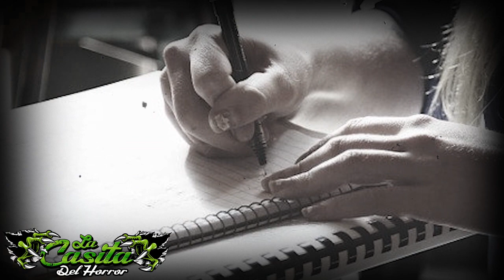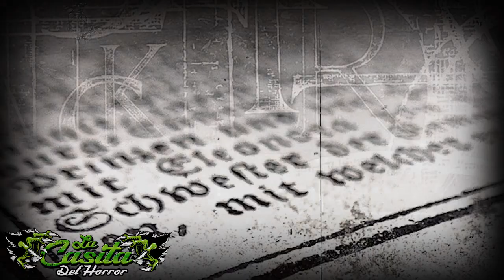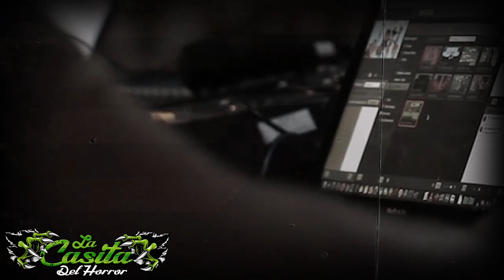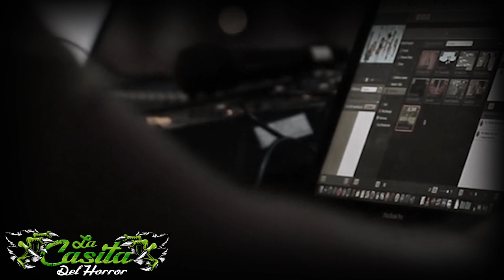El suicidio de Calamardo. Episodio perdido completo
Visita mi blog para mas historias de terror, suspenso, leyendas y otros artículos relacionados con los sobrenatural y paranormal.